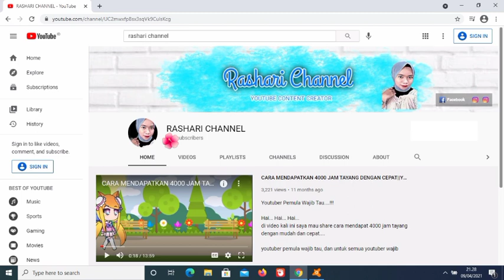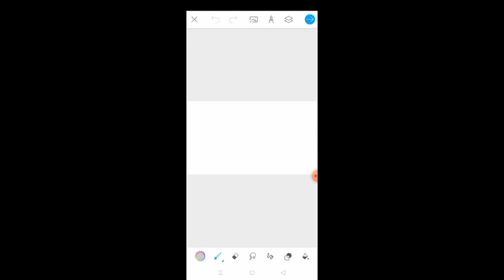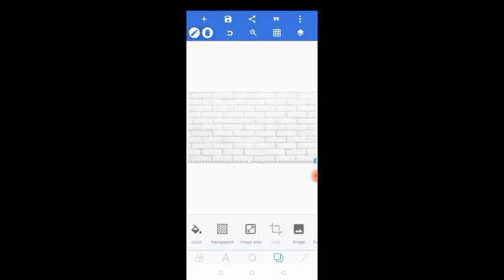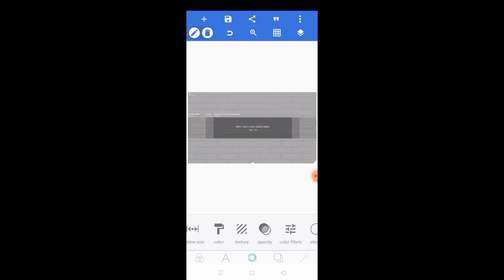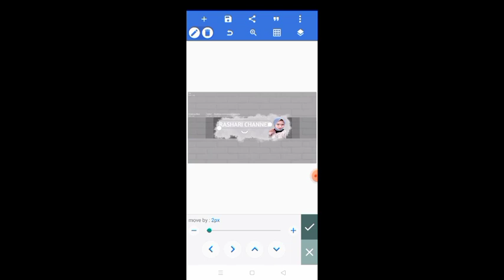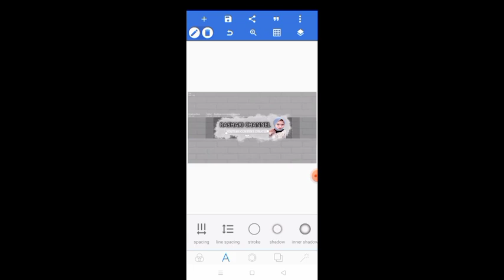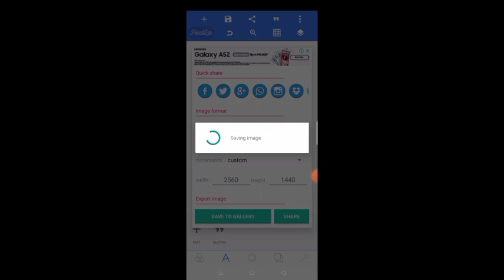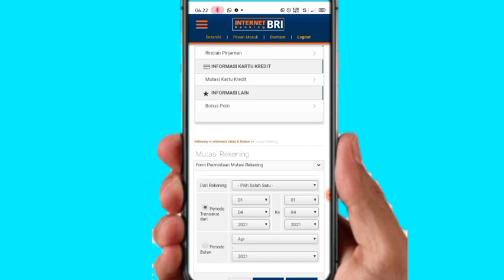CARA MEMBUAT BANNER YOUTUBE TERBARU